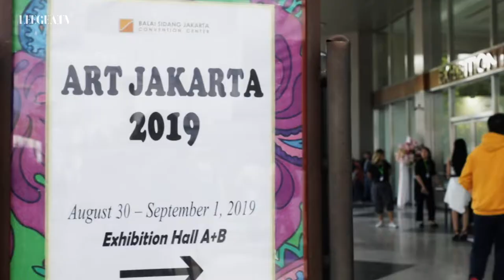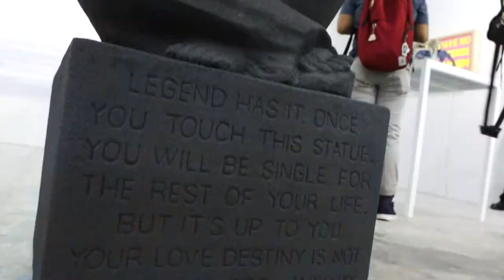Highlight Event of ART JAKARTA 2019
The biggest annual art fair was officially open 30th August 2019 to 1st September 2019. Held at Jakarta Convention Center (JCC), Art Jakarta showcased about 70 leading art galleries from within Indonesia and abroad. Meanwhile, you can take your understandings about art to a new level by participating in different discussions and join workshop from Eko Nugroho Art Class